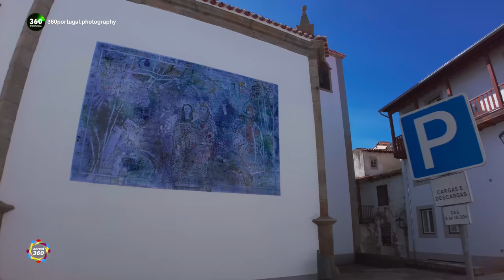BRAGANÇA naturalmente em PORTUGAL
Bragança é uma cidade que sempre me cativou; a configuração dela é variada, com um núcleo medieval com o seu castelo, bem definido, a partir do qual a cidade se desenvolve linearmente numa cumeada, e desce até ao rio, com moinhos e memórias de um passado ligado às industrias de cortumes e da seda. Essa parte branca com antigas casas nobres e outras do séc. XIX composta de duas ruas une-se ao terreiros da antiga Sé e é a parte mais característica e que a distingue de qualquer outra cidade. Bragança naturalmente.
Esta Bragança que se desenvolve por recantos criados por ruelas, passadiços, conventos, moinhos, arcos e pontes deixou-me exausto mas satisfeito.
A minha sugestão baseada em muitas visitas, é a seguinte : entre na cidade utilizando a ultima saída do antigo IP4 BRAGANÇA ESTE N218, e estacione dentro das muralhas do castelo (sombra). Inicie a visita à cidade a partir do Castelo. Em Bragança come-se genericamente bem, mas se sente curiosidade pela verdadeira gastronomia transmontana, regresse ao mesmo nó da IP4, e siga pela N218 6km até Gimonde, e aí tem vários restaurantes famosos. Visite Bragança em qualquer época do ano, mas nunca num dia de nevoeiro.

00:00 Introdução
00:20 Voo aéreo mostrando a cidade até ao Castelo
01:04 Vila Velha ou cidadela medieval, seu Castelo a Igreja de Santa Maria e Domus Municipalis
02.29 Domus Municipalis, local de reunião dos Homens Bons após o séc. XVI
03.14 Igreja de Santa Maria
03:55 Igreja do Mosteiro de Castro de Avelãs
04:06 Castelo medieval
06:42 Portas da muralha da cidadela Porta do Sol a nascente e Porta de Santo António a poente
07:18 Vista aérea da rua D.Fernão que atravessa a cidadela e a localização do Museu do Traje e da Mascara
07:42 Interior do Museu Ibérico do Traje e da Máscara
08:48 Envolvente do Castelo ; Igreja do Convento de S.Bento e Convento de S.Francisco
10:43 Desde o Castelo até ao Largo de S.Vicente
11:06 Solar dos Teixeiras
11:37 Casa dos Lousada Sarmento
11:51 Igreja de S.Vicente
13:29 Museu do Abade Baçal
13:53 Casa do Arco Séc. XVII
15:19 Igreja da Misericórdia
15:30 Igreja de Nª Srª da Graça , antigo Convento de Santa Clara
16:27 Praça da Sé e sua envolvente : Solar dos Calainhos e Casa dos Sá Vargas
18:02 Antiga Sé, vista aérea , da fachada e do interior
19:21 Vista aérea do centro, Praça do Cavaleiro Ferreiro, Teatro Municipal e Sé Nova
21:27 Sé Nova
22:56 Rua Combatentes da G.Guerra antiga Rua Direita
23:31 Parque Urbano do Rio Fervença
23:40 Ponte do Açougue
24:01 Ponte do Jorge e sua fonte
24:51 Centro da Ciência Viva
25:26 Casa da Sêda (antigo moinho e tinturaria de sêda)
27:14 Jardim José António Almeida
27:24 Capela de Nossa Senhora da Piedade
27:36 Casa do Mel
28:21 Capela de Loreto
29:06 Institituto Politécnico de Bragança